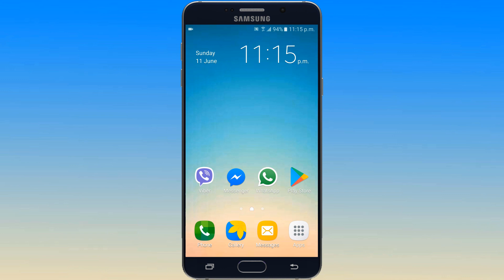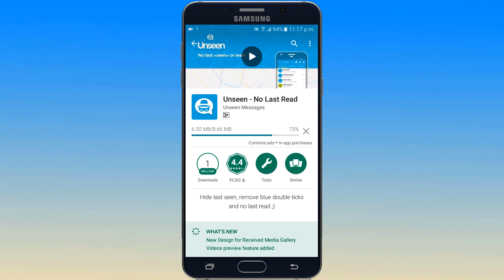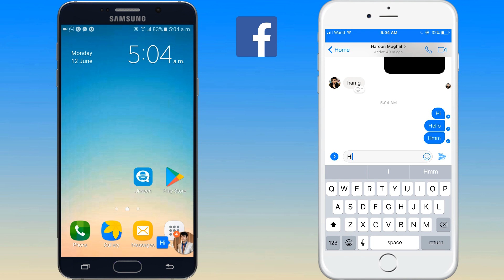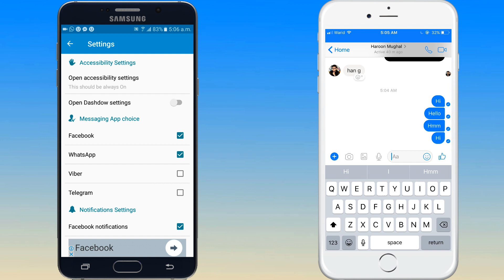READ Messages without Coming ONLINE on Facebook WhatsApp,& Viber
Now READ Messages without Coming ONLINE on WhatsApp, Facebook & Viber Tricks 2017. How can we read WhatsApp, Facebook, Viber messages without coming online/last seen hidden? Finally! No more read receipts, no check marks, no blue double tick or last seen! you can read it freely, whenever you want, without having any of your friends knowing that you have seen it.

This tutorial addresses the following issues:
how to chat on whatsapp without appearing online
how to check someone's last seen on whatsapp without going online
how to read whatsapp messages without blue tick
read whatsapp messages of another phone
how to reply on whatsapp without appearing online iphone
whatsapp message read but not online
how to reply on whatsapp without changing last seen

23 Tech Life HACKS You Can Do Right Now